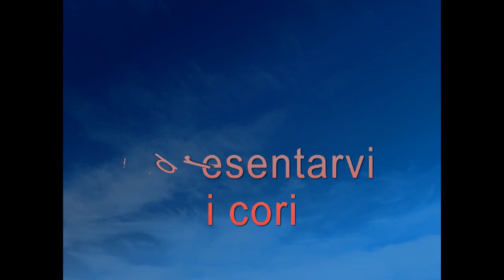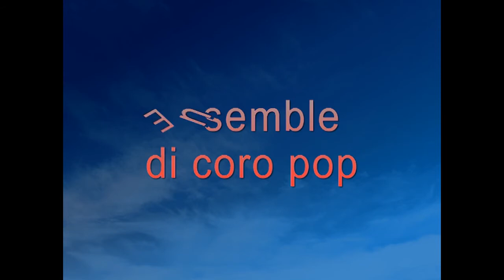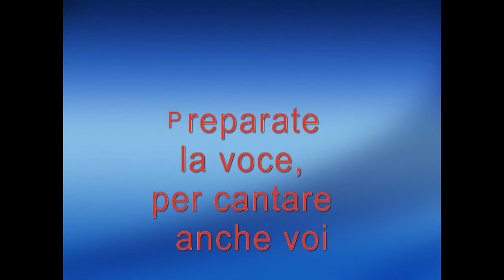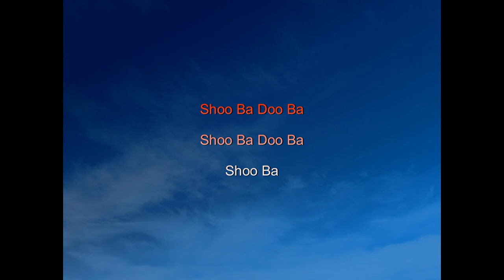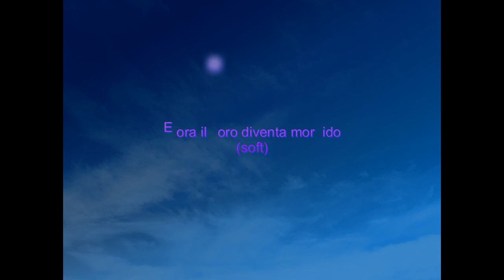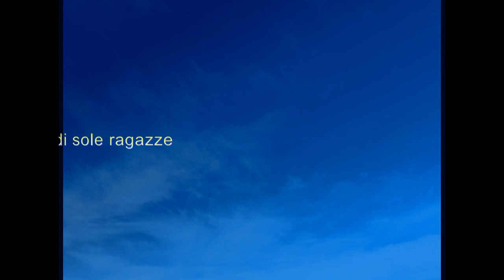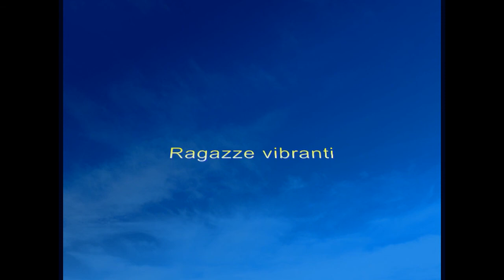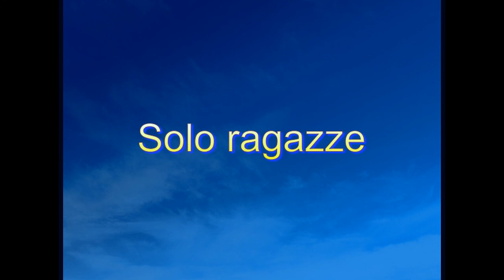Choir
Vecchio video originariamente pubblicato nel canale @Angolo di Windows (in precedenza si chiamava AWA TV).

Potrete ascoltare i cori della Yamaha Tyros 5.